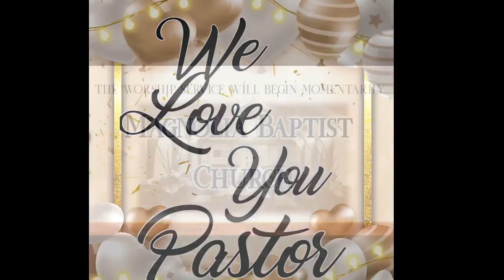Pastor Rodney D. Combs 1st Year Anniversary 2.5.2023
Celebrating Pastor Rodney D. Combs
1st Year Anniversary